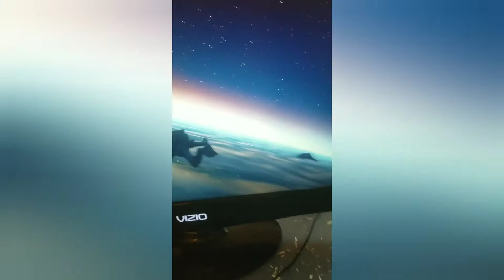Fortnite travis scott event reaction (old)